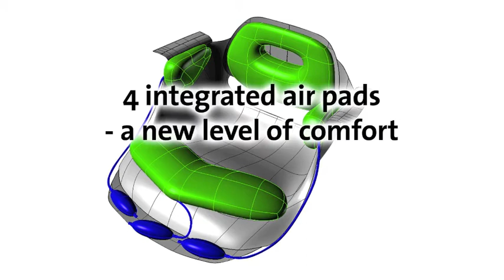AIR Seat by Point 65 Kayaks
The new revolutionary AIR Seat by Point 65 Kayaks.

You'll never want to leave the cockpit once you've fitted the Point 65 AIR-Seat in your kayak.

The revolutionary Point 65 AIR Seat is not only remarkably comfortable, it is also a high-performance seat that does not inhibit the paddler-s movement, helping instead to find the perfect paddling position.

Further information and purchase (subject to stock availablility) via our

MORE INFO ABOUT THE AIR SEAT:

ERGONOMICALLY designed with pneumatically adjustable leg-lifter, hip bads and backrest. First introduced for the XO GTE models and has gradually been extended to more models and is now available as a seperate item for retro-fitting into other kayaks or Point 65 kayaks with standard seat.

THE AIR TECHNOLOGY gives you an extremely comfortable and perfectly adjustable seating position.

THE SEAT COVERS are made of highly durable, comfortable, dark-grey, honeycomb patterned 4-way stretch Ripstop and a mesh-like fabric which is laminated and moulded over EVA quick-dry foam which makes it almost unaffected by water and allows for many hours of comfy paddling no matter what the weather conditions are.

FITTING REQUIREMENTS:

The seat comes with "mounting-ears" which are L-shaped plastic parts that are fitted to your kayak in order to mount the seat. You will need a cockpit at least 48cm wide on the inside.

Love our videos? Sign up for our newsletter via our website to get first access to deals and fresh content